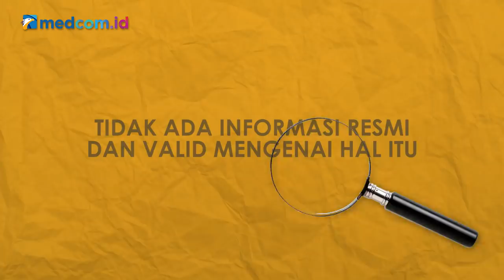[Ceki-ceki] Diduga Hina Presiden, Rocky Gerung Ditangkap? Simak Faktanya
Akun facebook News Update Indonesia yang turut mengunggah video tersebut pada 21 Februari 2021.